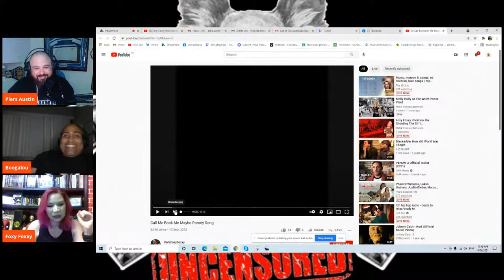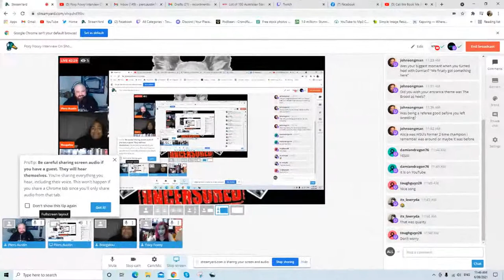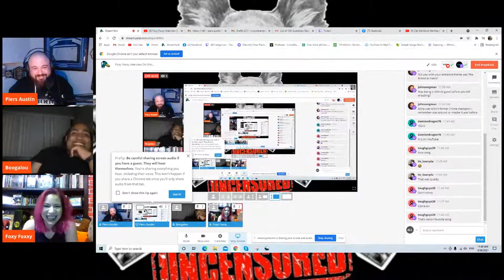Foxy Foxxy Interview On Shooting The Sh*t UNCENSORED With Piers Austin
Foxy is a former professional wrestler who wrestled on the indie scene in the United States!

She is now writing a book about her time on the indie's we will discuss about her upcoming book , her time on the indies and much more.

Come and Check Out this awesome conversation and many more!